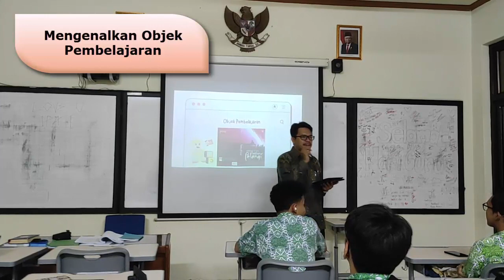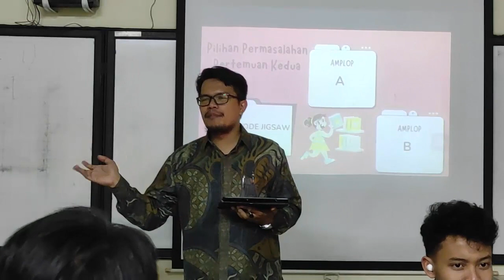Video Project Based Learning (PBL) Praktik Pembelajaran UKIN PPG Guru 2024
Tentu! Berikut adalah deskripsi YouTube yang menarik untuk video praktik pembelajaran UKIN PPG Guru Tertentu 2024 dengan tema PBL:

🌟 Video Praktik Pembelajaran UKIN PPG Guru Tertentu 2024: PBL (Project Based Learning) 🌟

Selamat datang di video praktik pembelajaran UKIN PPG untuk Guru Tertentu tahun 2024! Dalam video kali ini, kami akan memandu Anda melalui teknik dan strategi Project Based Learning (PBL) yang inovatif untuk meningkatkan kualitas pembelajaran di kelas. 🚀📚

Pengenalan PBL: Mengapa PBL penting dan bagaimana dapat mengubah cara Anda mengajar?
Strategi dan Metode: Teknik-teknik efektif untuk merancang proyek yang menarik dan edukatif.
Studi Kasus: Contoh nyata implementasi PBL di berbagai tingkat pendidikan.
Tips Praktis: Cara menghadapi tantangan dan meningkatkan keterlibatan siswa.
📝 Kenapa Anda harus menonton? Jika Anda seorang guru yang ingin memperbaharui metode pengajaran Anda atau hanya tertarik untuk mencoba pendekatan baru, video ini adalah sumber daya yang sangat berharga. Dapatkan wawasan langsung dari praktisi dan ahli di bidangnya untuk meningkatkan keterampilan Anda dalam Project Based Learning.

Bergabunglah dalam komunitas kami dan jadilah bagian dari perubahan positif dalam dunia pendidikan!

Tonton sekarang dan mulailah perjalanan Anda menuju pengajaran yang lebih efektif dan inspiratif! 🌟